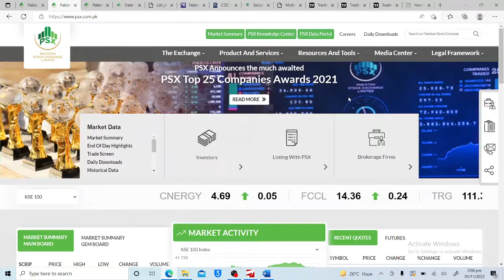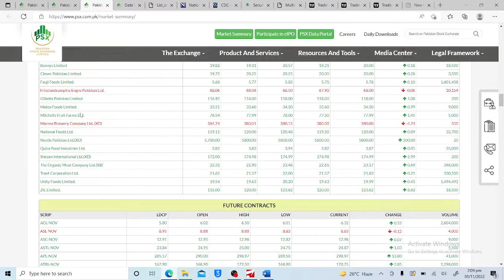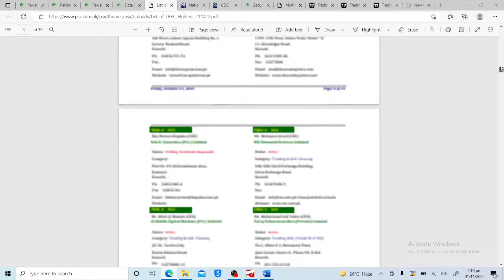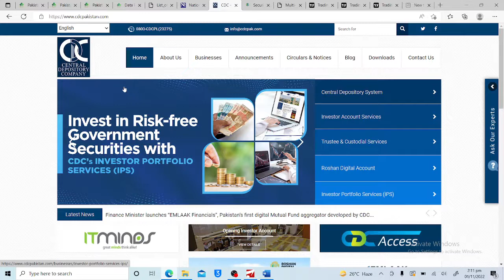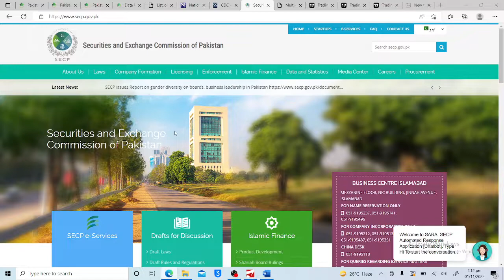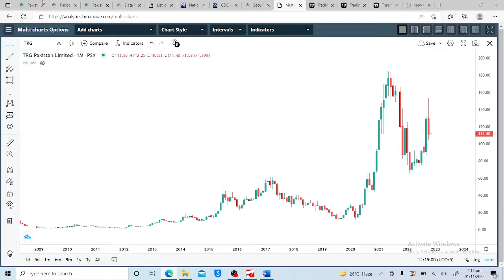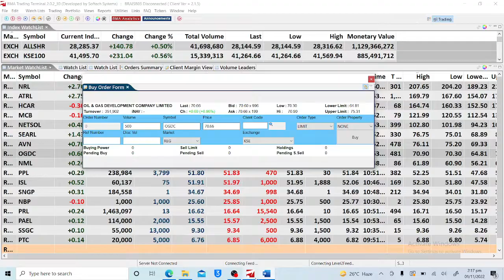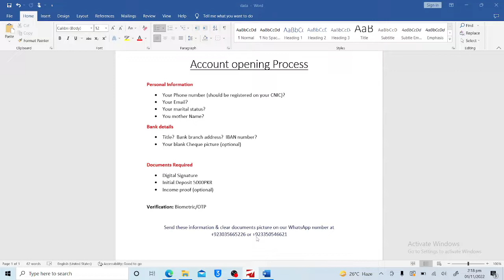How to invest in Pakistan Stock Market? How to open a trading account? Requirements? Guidelines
For Account opening details, please contact

Learn all about Pakistan Stock Market
Invest in Pakistan Stock Market
Earn money & Get Financial Freedom

Learn all this FREE:
- How to start working in Pakistan Stock Market?
- How to Learn it?
- How to open trading account?
- Which stocks are reliable & best for investment?
- How to deposit & withdraw amount?
- How to operate trading terminal & app?

We provide 2 services to our registered clients.

1) Buy/sell Trading Calls
2) Account Management

No hidden charges. FREE

How to Register : You need to join our recommended broker. After that, you will be added in our buy/sell calls trading group & we will help you in your trading decisions for lifetime. Also we will train you in few chart analysis too. We will manage your account if necessary without any profit share.

If you or your friend/relative wants to open account in Pakistan stock market with best broker then please refer to us.

pakistan stock exchange online trading
pakistan stock market today
pakistan stock market update
pakistan stock exchange today
pakistan stock exchange market
pakistan stock exchange complete course
pakistan stock exchange app
pakistan stock exchange kya hai
pakistan stocknetic
pakistan stock market analysis
pakistan stock market for beginners
pakistan stock exchange course
pakistan stock market analysis today
pakistan stock market investment
pakistan stock market news today
pakistan stock exchange online trading app
pakistan stock exchange account opening
pakistan stock market course
pakistan stock market app
pakistan stock exchange demo account
pakistan stock exchange account
roshan digital account pakistan stock exchange
pakistan stock exchange technical analysis
sarmaya podcast
sarmaya psx
sarmaya pk
bma capital management
bma capital online account opening
bma capital app
akd securities
akd account opening
akd trade demo account
js global account opening
js global online trade cast
js global capital limited
js global securities
js global stock market
munir khanani securities
munir khanani
munir khanani mobile app
munir khanani online trading
munir khanani interview
munir khanani download
munir khanani online market watch
munir khanani market watch
akd securities mobile app
akd securities account opening
zahid latif khan securities (private) limited
igi securities pakistan
askari securities
trg pakistan
atrl psx
sngp psx
ppl
searl
kapco
mlcf
avn
netsol
dgkc
pael
tplp
ogdc
unity
prl
lotchem
isl
ghni
sazew
psmc
chcc
epcl
ggl
hascol
pioc
pso
ptc
ssgc
waves
ncl
youw
mughal
nrsl
nrl
nml
humnl
wtl
treet
tomcl
htl
tgl
tele
sys
stpl
stcl
mtl
silk
shel
pol
power
pibtl
piaa
pabc
modam
merit
mari
luck
loads
kohc
kel
jscl
inil
ilp
hubc
gtyr
gtech
ghnl
ghgl
gggl
gatm
flyng
ffc
ffbl
feroz
fccl
fatima
engro
efert
agha
agp
agl
airlink
anl
apl
asc
asl
astl
bgl
bop
cnergy
cphl
dcl
dfml
dol
dsl
fcepl
ffl
fnel
hbl
hcar
image
ncpl
pace
spl
nccpl pakistan
nccpl online account opening
cdc account opening
cdc pakistan
cdc account opening hbl
cdc account kya hota hai
cdc investor account vs sub account
pakistan stock broker list
pakistan stock broker
pakistan stock exchange brokers
pakistan stock exchange broker commission
pakistan stock exchange best brokers
pakistan stock exchange limited
bma capital app
pakistan stock trading app
pakistan stock trader
best dividend stocks in pakistan
best dividend stocks 2023
best dividend stocks in psx
best dividend stocks 2023 pakistan
waqar zaka stock market
waqar zaka cryptocurrency
haqeeqat tv
imran khan
imran riaz khan youtube channel imran riaz khan latest
waqar malik
adil raja major
adil raja
adil raja vlog
get rich 101
get rich stock market
get rich quick
trade with faraz
trade with faraz syed
trade with faraz podcast
trade with faraz course
trade with faraz training
psx today
psx pakistan stock exchange
psx new update
psx analysis today
psx complete course
psx bluye chip companies
psx trading
psx trading tips
psx trading tutorial
psx trading app
psx trading training
psx trading course